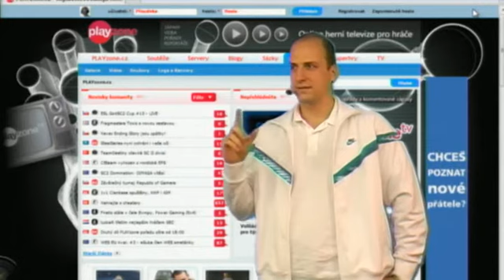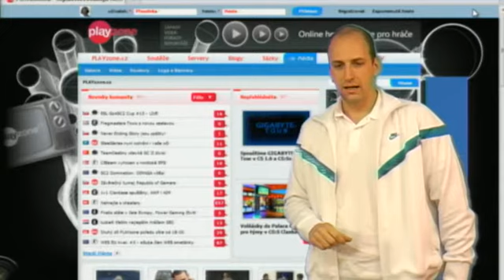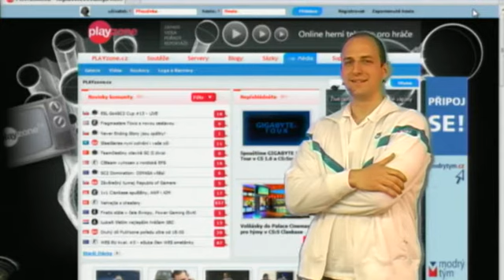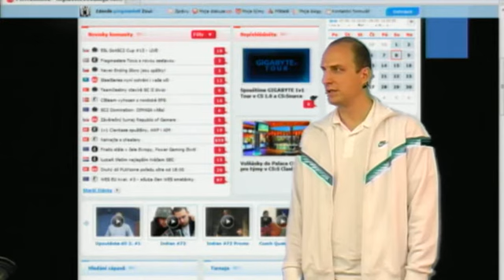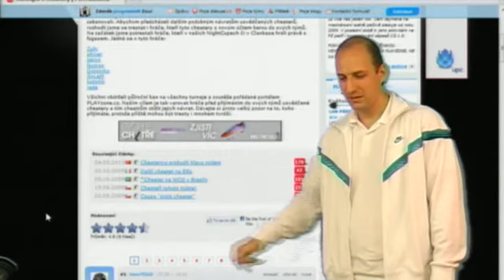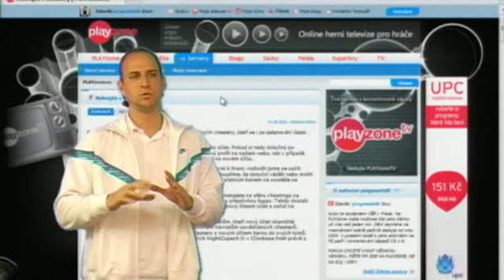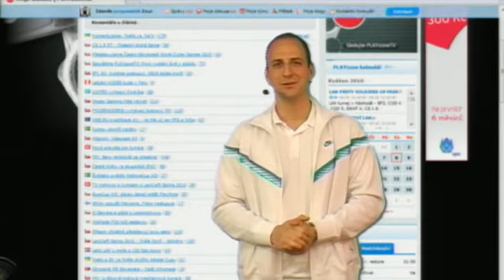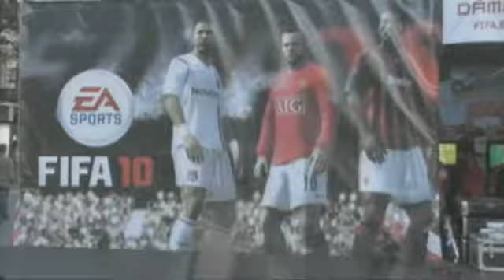PLAYzone pořad #2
V druhém díle pořadu nás navštívil redaktor CS 1.6 pingmasteR a pomohl tak Soptikovi vyplnit díru po mullDiem, který se nemohl dostavit. Dozvíte se nejrůznější věci ohledně redakce na PLAYzone.cz. V pořadu se objevilo také video, kde si moderátoři hráli s konzolí Nintendo Wii.